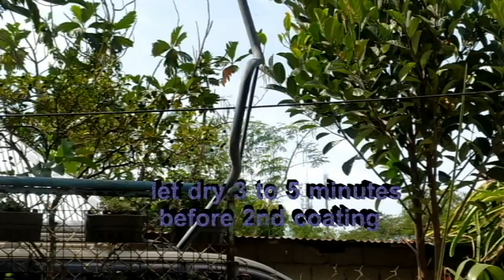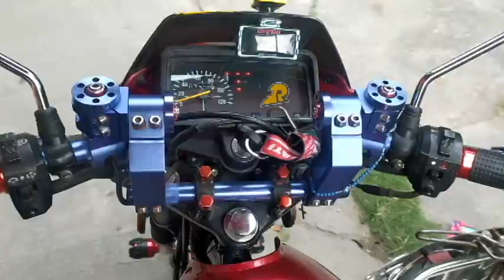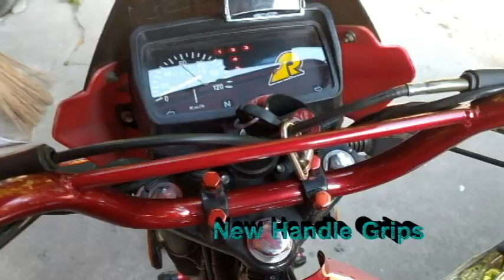RUSI TC125 upgrade // DIY Spray Paint Job on my Handlebars using Bosny spray paints.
Video Captured with: SJCAM4000 & Redmi Note8